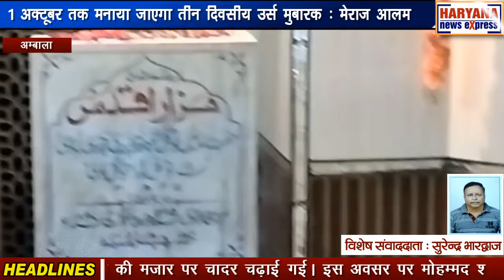अम्बाला : 1 अक्टूबर तक मनाया जाएगा तीन दिवसीय उर्स मुबारक : मेराज आलम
अम्बाला शहर पुरानी सब्जी मंडी स्थित तवक्कल शाह मस्जिद में तीन दिवसीय उर्स मुबारक 1 अक्टूबर तक मनाया जाएगा। यह जानकारी रजा ए मुस्तफा वेलफेयर सोसाइटी के प्रधान मेराज आलम ने दी। उन्होंने बताया कि 29 सिंतबर को मौलाना मोहम्मद नूर मुरादाबाद, हाफिज और कारी मोहम्मद आरिफ साहब तशरीफ लाए। रजा ए मुस्तफा वेलफेयर सोसाइटी प्रधान मेराज आलम ने बताया कि दरगाह हजरत सांई तवक्कल शाह की मजार पर चादर चढ़ाई गई। इस अवसर पर मोहम्मद शाहिद अंसारी, जुनैद अंसारी, सब्बीर खान, कलीम अशरफ, बबलू, फारुख, नौशाद, इसरार भाई, मासूम रजा, वाहिद भाई, इब्राहिम, तफसीर खान, नूरअजम, रहमत भाई,  अब्दुल कादिर समेत अन्य मौजूद रहे।